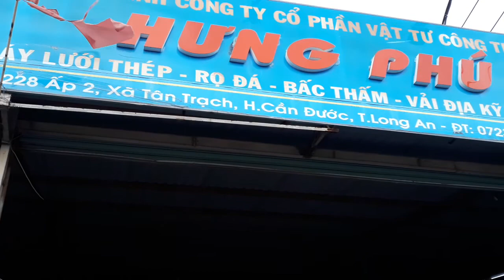Rọ đá trong trang trí cảnh quan vài nét độc đáo của nó.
Xuất xứ Rọ đá

Rọ đá là một cái giỏ đựng đầy đá, đơn giản vậy thôi. Tiếng Anh gọi là Basket Gabion. Điều thú vị của Rọ đá là từ hàng ngàn năm trước, khi người Ai Cập sinh sống bên dòng sông Nil họ đã biết sử dụng những cái Giỏ bằng mây tre để đựng đất, cát hoặc đá để chế ngự dòng chảy của sông Nil. Người xưa đã biết dùng những cái Giỏ có hình dạng khác nhau, tròn, vuông, hình chữ nhật, tạo thành các khối mà ngày nay trong thuật ngữ xây dựng hạ tầng gọi là Rồng đá (Định hình tròn), Rọ đá hộc (Định hình khối vuông) Thảm rọ đá (định hình vuông hoặc chữ nhật rộng và mõng). Leonardo da Vince đã từng thiết kế một loại “Gabion” gia cố nền móng một lâu đài San Macro ở Milan.

Cho đến cuối thế kỷ thứ 19, Rọ đá được ứng dụng với nhiều hình thức sản xuất khác nhau phổ biến trong xây dựng dân dụng và được cấp bằng sáng chế bởi Gaetano Maccaferri ở Sacerno, Emilia Romagna. Tại Hoa Kỳ được sử dụng vào đầu tiên vào năm 1957 đến năm 1965 trên sông Bắc, Virginia và sông Zealand, New Hampshire.

Trong cuộc chiến tranh thế giới thứ nhất, thời vũ khí còn sơ khai, thì các công sự bảo vệ lính bộ binh là điều cốt yếu của các bên tham chiến, rồng đá và rọ đá được tận dụng tối đa vì tính uyển chuyển dễ lắp đặt xây dựng và bảo vệ tối đa cho những người lính, các “giỏ” đất đá hình tròn trụ bằng mây tre này bảo vệ khá hiệu quả cho bộ binh trước súng đạn.